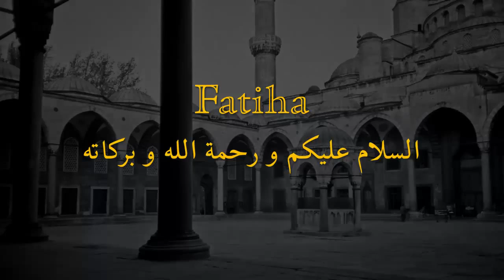Oh My Son (Mehmet Adil) يا بني - Shaykh Nazim Haqqani